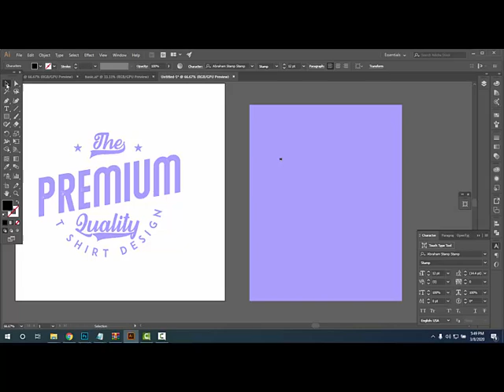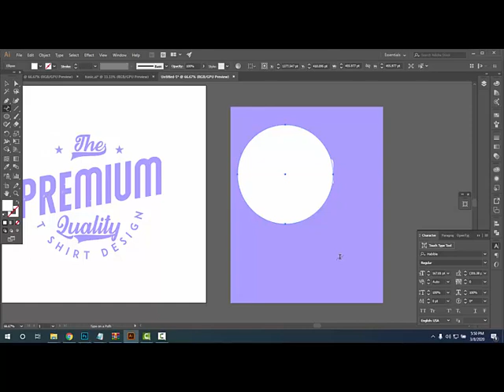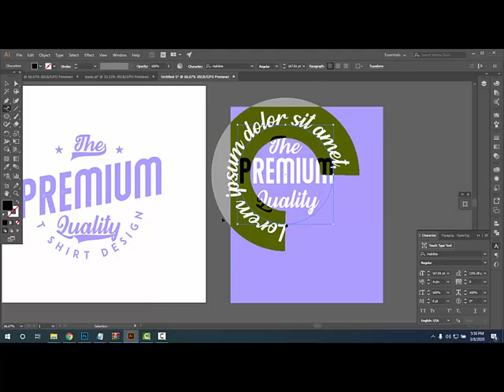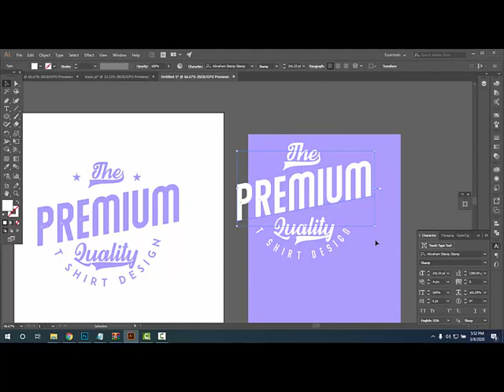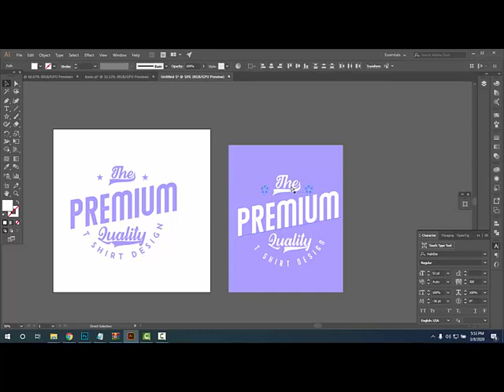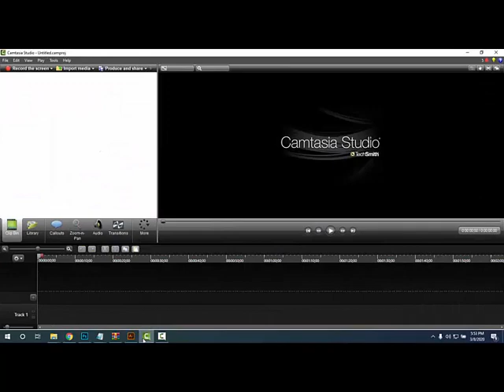Typography T-shirt design within 5 minutes / How to design a t shirt within only 5 minutes.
I used the fonts 1. Abraham Stamp Stamp
another one 2.Habibie
If you want to be a professional t shirt designer you can watch and practice all classes.
typographytshirtdesign